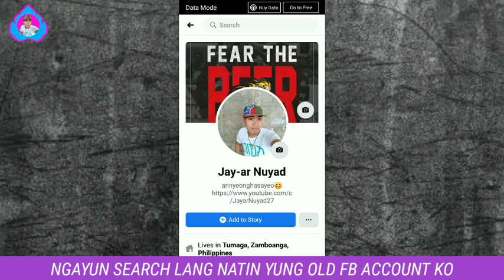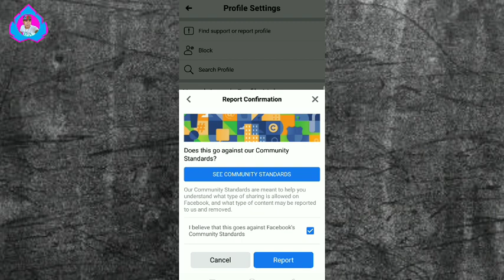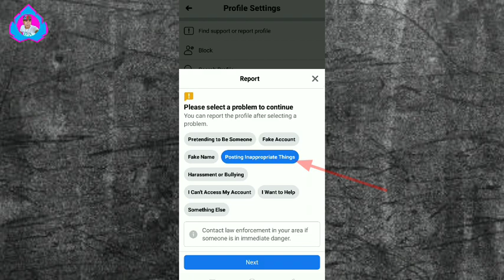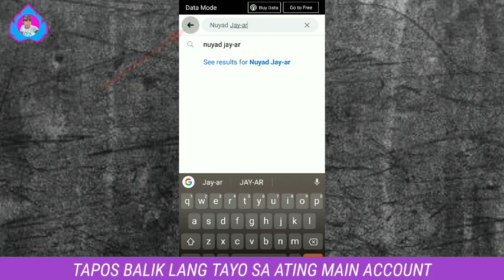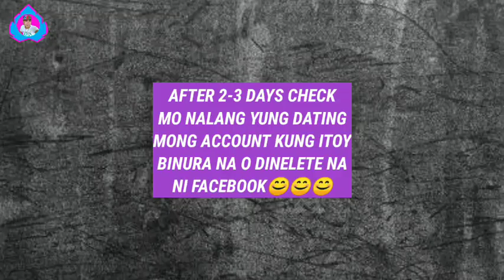Paano Mawala/Tanggalin ang dating Facebook Account kahit Nakalimutan ang Email,Number at Password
Paano Mawala/Tanggalin ang dating Facebook Account kahit Nakalimutan ang Email,Mobile Number at Password